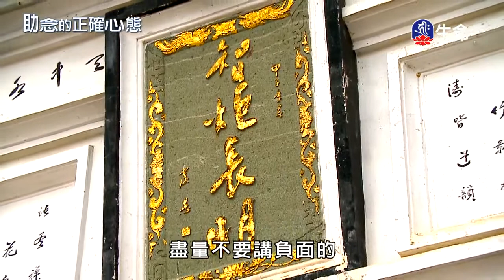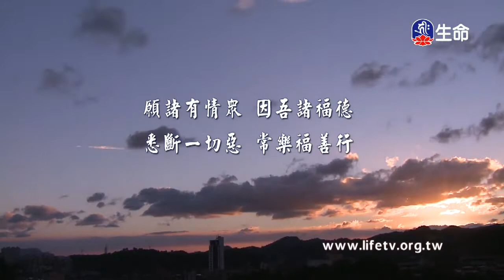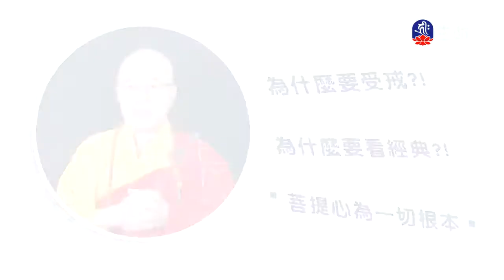無染清淨的慈悲-2_海濤法師心靈講座_(lifetv_20200529_15：30)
海濤法師心靈講座_無染清淨的慈悲。